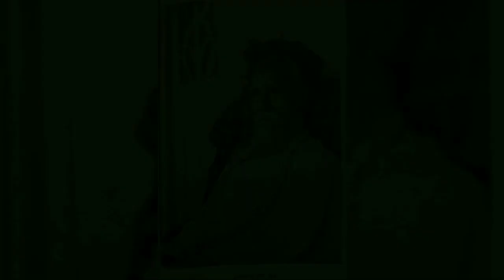"জপ যদি রামনাম তুমি অনিবার। কোনো যোগ প্রয়োজন হবে না তোমার।।" -SRI SRI THAKUR SITARAMDAS OMKARNATHDEV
" জপ যদি রামনাম তুমি অনিবার।
কোনো যোগ প্রয়োজন হবে না তোমার।। "

     -  শ্রীশ্রীঠাকুর সীতারামদাস ওঙ্কারনাথদেব

জয় গুরু জয় নাম জয় ভগবান

Spiritual Mantra for life the best destination for KrishnaSong